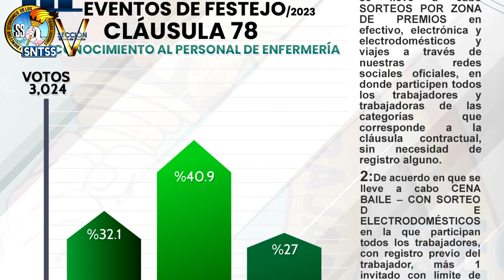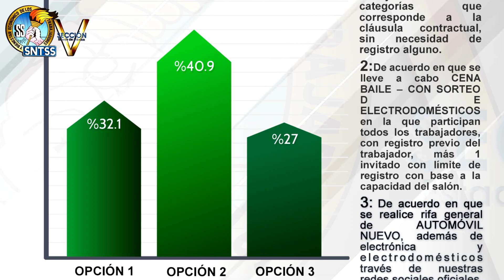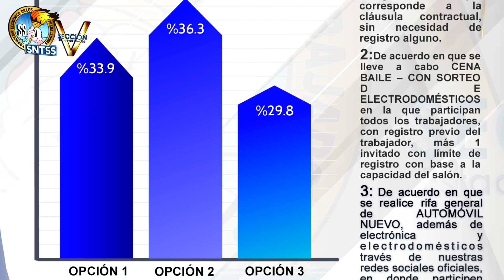Mensaje de nuestro Secretario General | Resultados de Consulta a los Trabajadores 2023